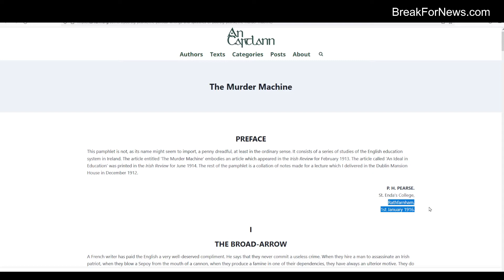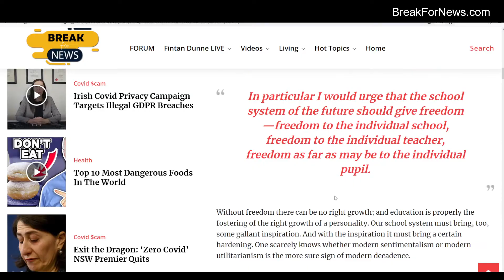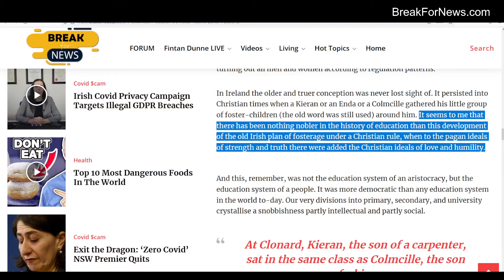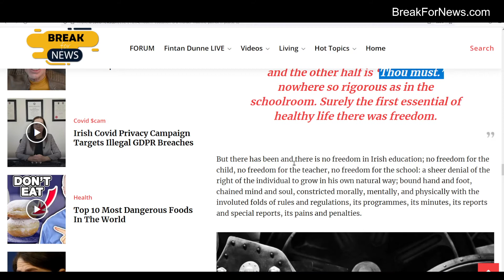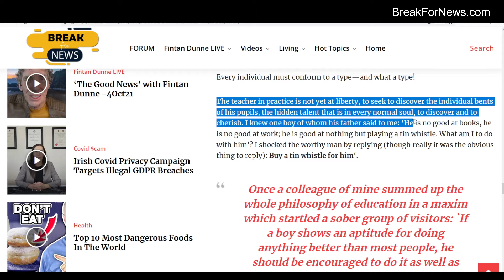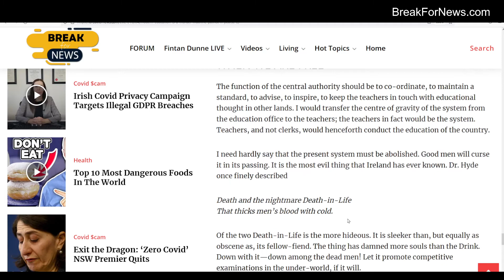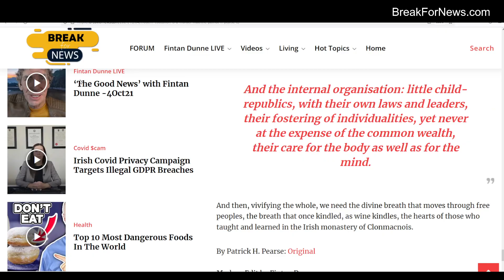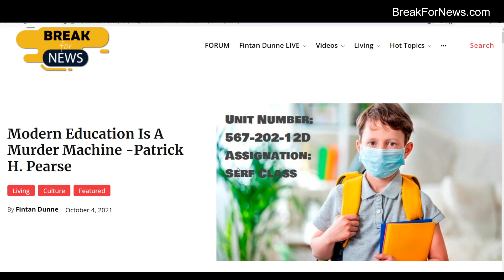Modern Education: A Murder Machine by P. H. Pearse